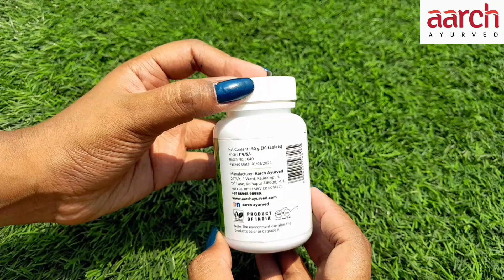डायबिटीज में Arch Ayurved की ये Sugaradi Vati हर दिन खाते रहे, 24 घंटे कंट्रोल रहेगा शुगर लेवल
Arch Ayurveda Sugaradi Vati is a 100% ayurvedic product designed to regulate sugar levels effectively. It also enhances immunity and is free from any reported side effects, ensuring a safe and natural approach to managing diabetes.

Assure Sugar Control
100% Ayurvedic
Increases Immunity
There Is No Side Effects
Ingredient: Neem, Moringa, Turmeric, Ginger, Black Pepper, Honey Etc